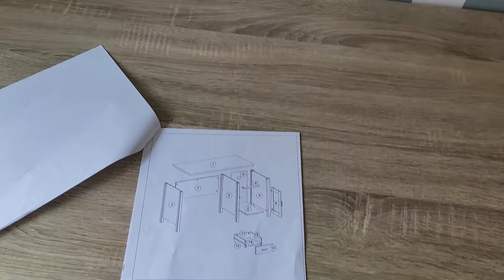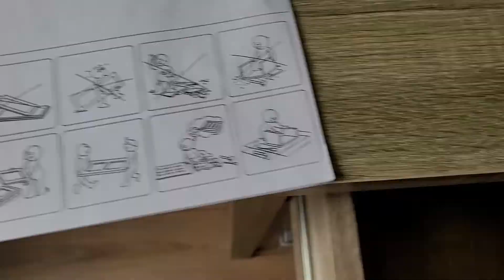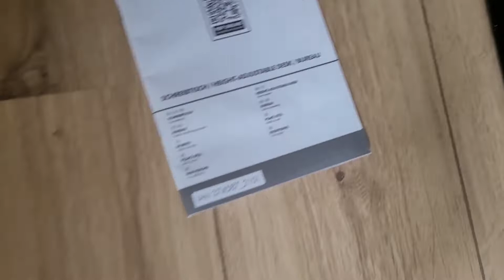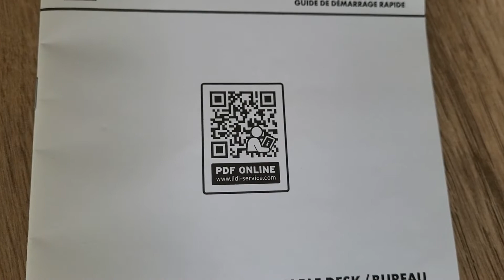Oude bureau slopen zit sta bureau in elkaar zetten.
Beste kijkers,

In deze video vervang mijn normale bureau voor een zit-sta bureau.
Veel kijkplezier!